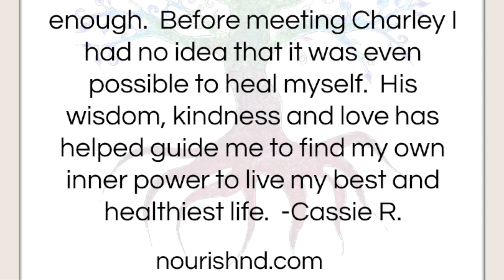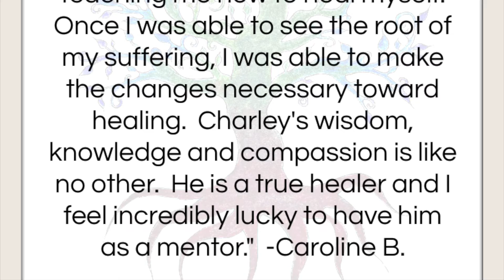The Role of Conscience or inner voice in Healing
con·science
noun: conscience; plural noun: consciences
an inner feeling or voice viewed as acting as a guide to the rightness or wrongness of one's behavior.

In this video Charley speaks about working with the inner voice, self-governance and how we can use this voice on the path of self-healing.